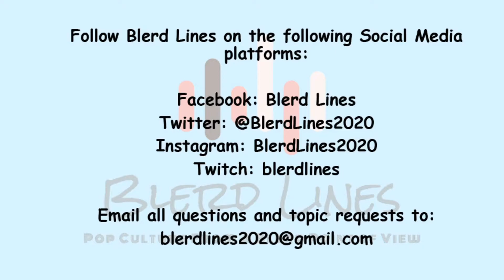G's Picks: Safer At Home Edition Part 1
Just a few suggestions I had on some movies to watch if you are stuck at home. Or honestly, you can watch them anytime...these are some really great movies!